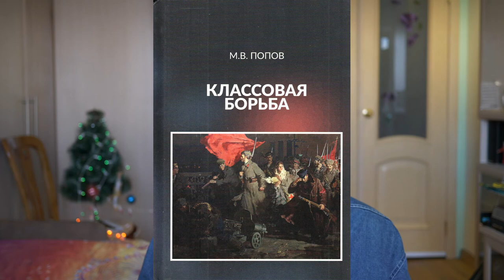Классовая борьба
Обзор на книгу М.В.Попова "Классовая борьба"